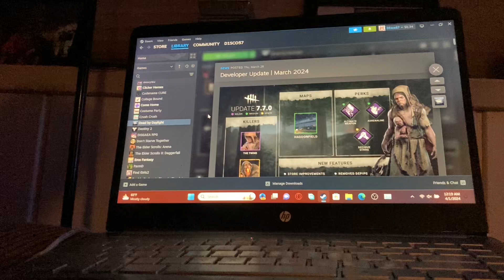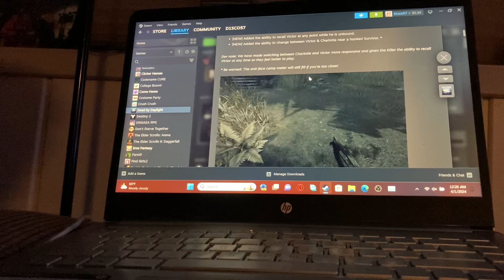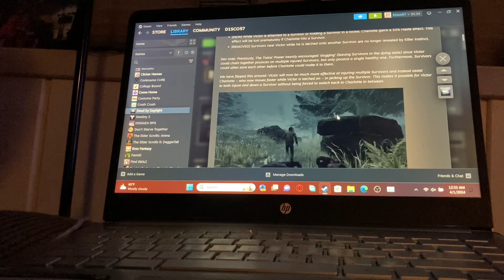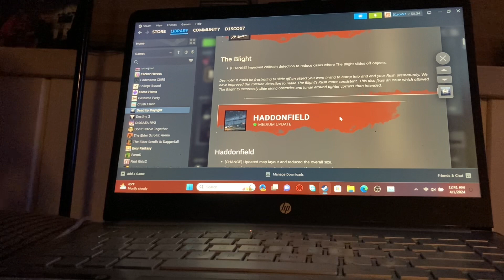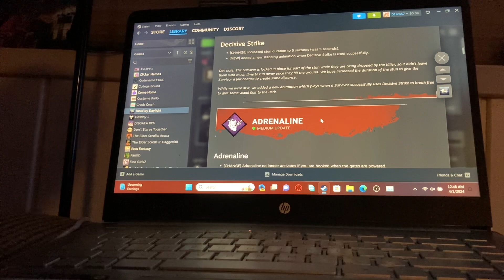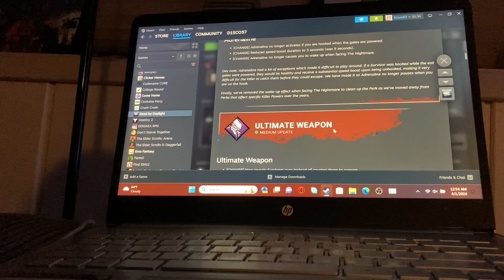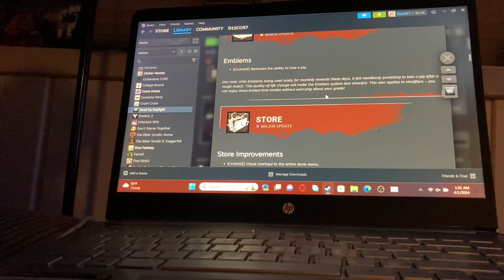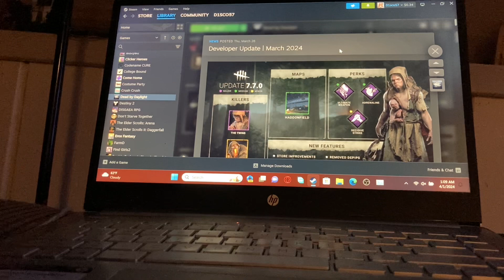D1sco reacts to the dead by daylight developer update March 2024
These are some very exciting changes